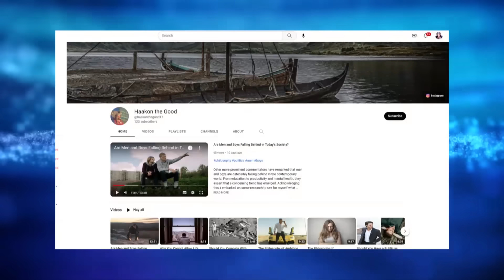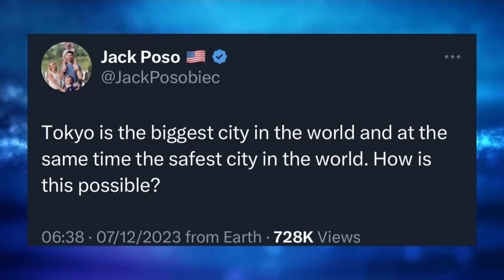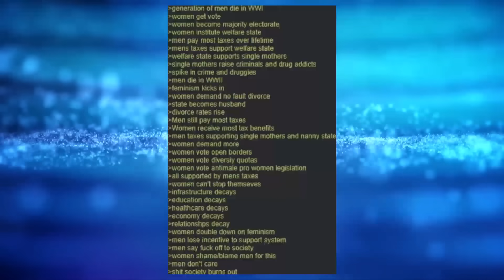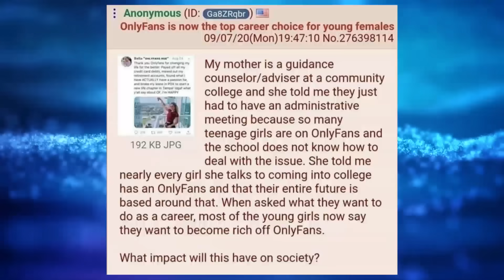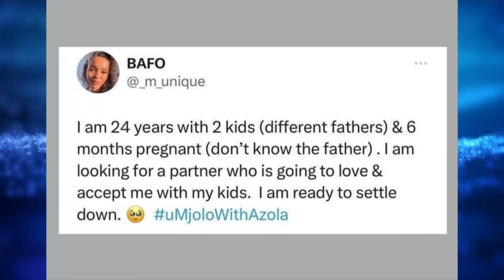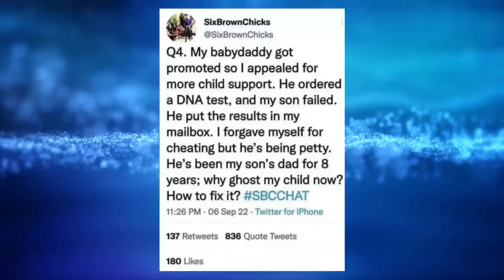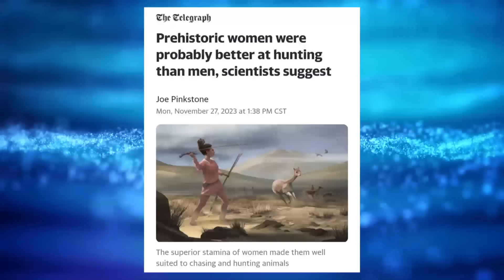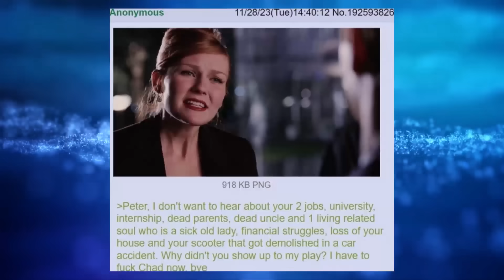Memes Of The Week #99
Hey everybody welcome to another episode of memes of the week.